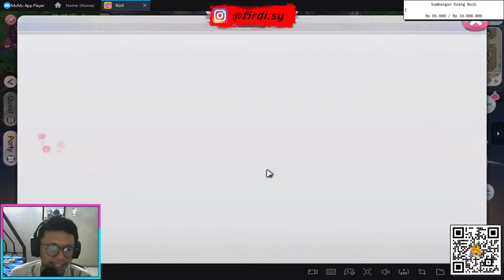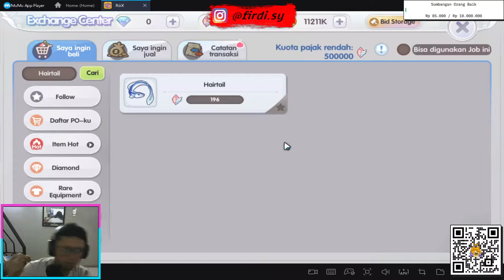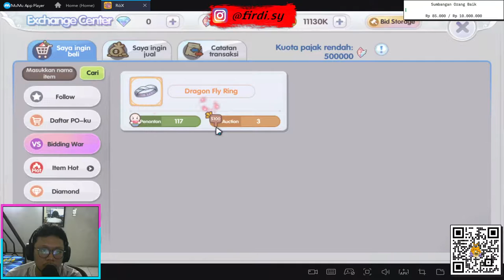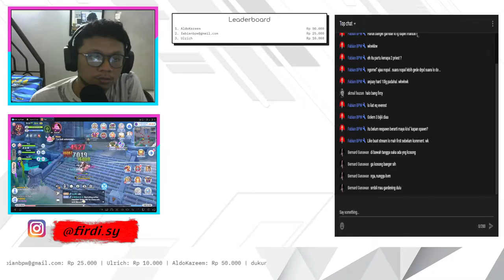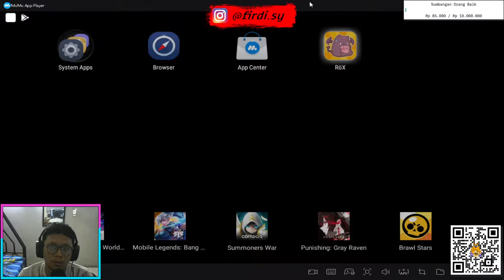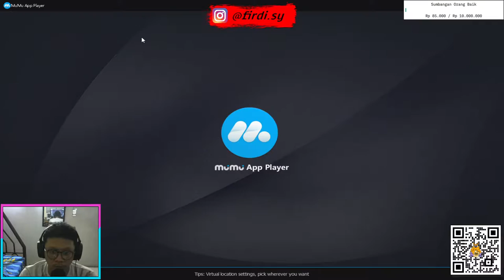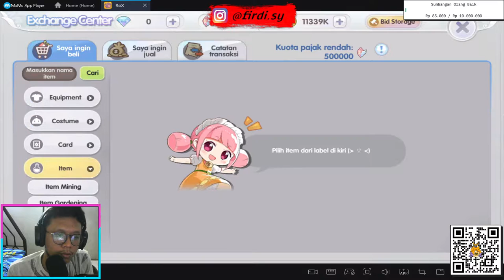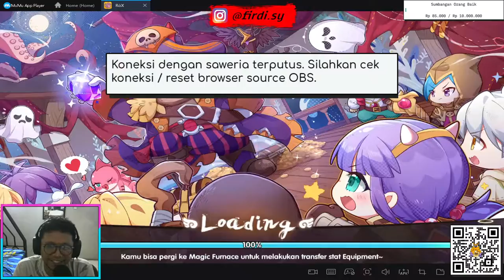Lets go KVM..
➤Gaming PC Specs:
• CPU: Intel Core i5-8400
• GPU: Nvidia GeForce GTX 1060 Gigabyte
• RAM: 8 GB
• MONITOR: LG 144Hz

➤Equipment
• Mouse: Steelseries Hyperbeast
• Keyboard: K1Meca Digital Alliance
• Headset: steelseries arctis 3

➤HP
Mi6

➤Nightbot
!gear
!hp
!jodoh
!mabar
!spec